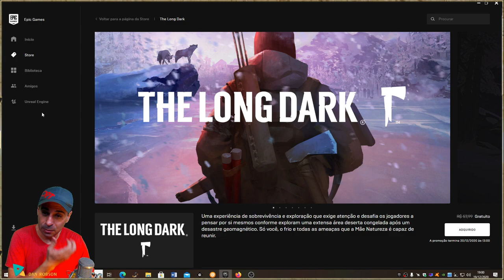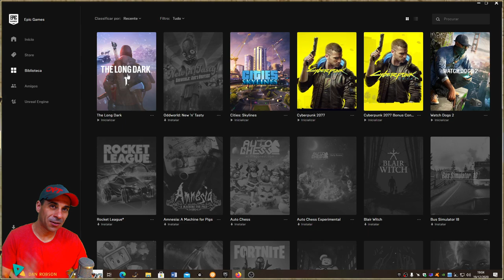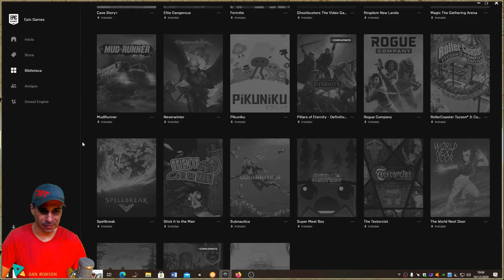Grátis Aproveitem !! Long Dark é um jogo de sobrevivência definido em um mundo aberto !!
The Long Dark é um jogo eletrônico de sobrevivência em primeira pessoa desenvolvido e publicado pela Hinterland Studio. O jogador assume o papel de um piloto que deve sobreviver ao rigoroso e inóspito norte canadense após uma anomalia magnetica causada pelas auroras boreais, que serve como pano de fundo para o enredo do jogo. O jogo recebeu financiamento do Canada Media Fund, e um financiamento adicional foi garantido através de uma campanha bem sucedida do Kickstarter em outubro de 2013.